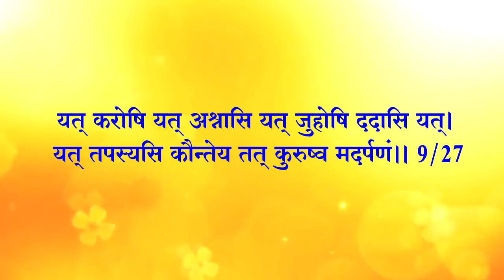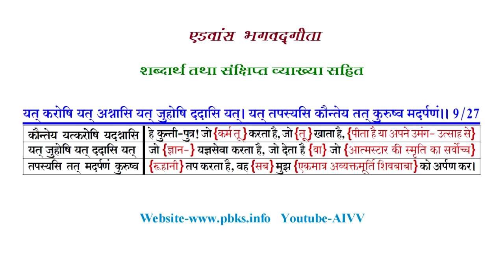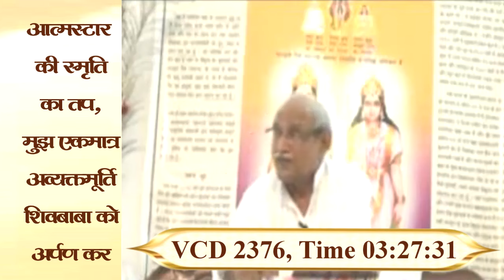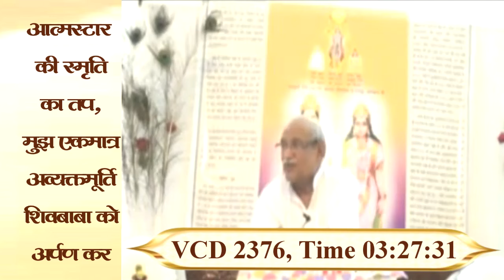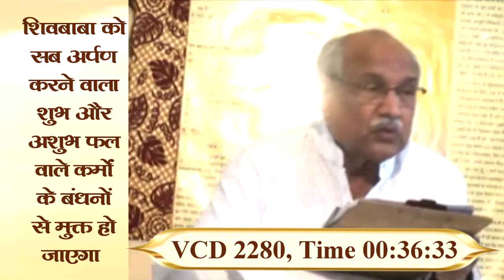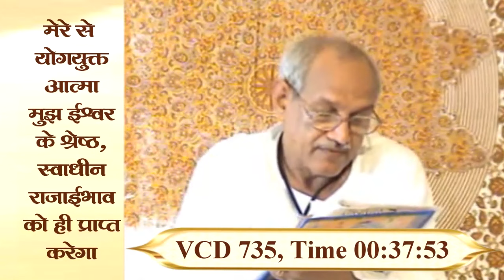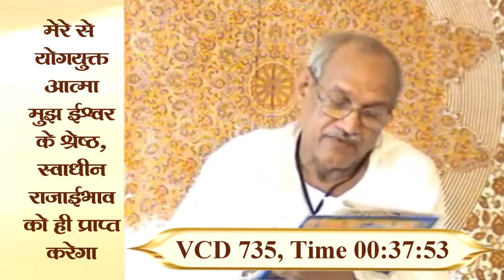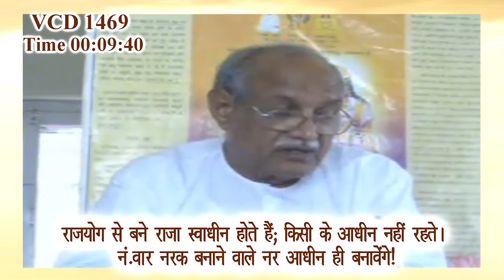अध्याय 9-27,28 ll AIVV भगवद्गीता क्लास Date 21.03.24 श्लोक अभ्यास l Bhagavad Gita Class Shlok Abhyas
अध्याय 9-27,28 ll AIVV भगवद्गीता क्लास  Date 21.03.24 श्लोक अभ्यास ll Bhagavad Gita Class Shlok Abhyas

राजविद्याराजगुह्ययोग

मेरी एकमात्र अध्यक्षता के कारण से ही प्रकृति समस्त जगत को ‘विपरिवर्तते’ अर्थात् विपरीत दिशा में परिवर्तित करती है।’’ इसका सीधा अर्थ है कि इस संसार का कालचक्र सतयुग-त्रेतायुग से द्वापरयुग-कलियुग की गिरती दिशा में अर्थात् देवताई-सृष्टि से आसुरी-सृष्टि की ओर प्रकृति के गुणों के आधार से घूमता है; किन्तु परमपिता की अध्यक्षता में प्रकृति इस तरह से विपरीत दिशा में परिवर्तित हो ऊपर उठ जाती है कि नए युग सतयुग आदि का ही आरंभ होता है अर्थात् दैवी-सृष्टि के निर्माण हेतु ही परमपिता परमात्मा ‘हैविनली गॉडफादर’ इस सृष्टि में आते हैं। यह परमपिता परमात्मा के एकव्यापी स्वरूप की अध्यक्षता में प्रकृति का ‘विपरिवर्तते’ स्वरूप है। यदि परमपिता का एकव्यापी स्वरूप श्री कृष्ण है और यदि उन्होंने द्वापरयुग के अंत में गीता-ज्ञान दिया तो बाद में परिणाम क्या निकला? और भी ‘‘अधिक पाखंडी, घमंडी, अभिमानी, कामी, क्रोधी एवं अज्ञानी आसुरी संपत्ति से प्रवृद्ध हुआ पापी-अधर्मी कलियुग आया।’’ यह तो ‘जगद्विपरिवर्तते’ नहीं हुआ। अर्थात् यहाँ पर यह स्पष्ट हो जाता है कि द्वापर के अंत में न तो गीता-ज्ञान दिया गया था और न ही परमपिता परमात्मा का एकव्यापी स्वरूप श्री कृष्ण है; किन्तु यह सत्य है कि इस प्रकार की भ्रांतियों से आसुरी-सृष्टि का निर्माण अवश्य होता है, जिसे आज हम सब देख रहे हैं।. Read more 👇

Copyright :    AIVV